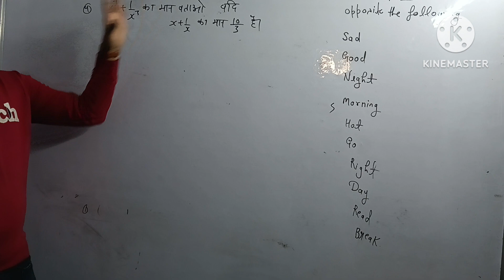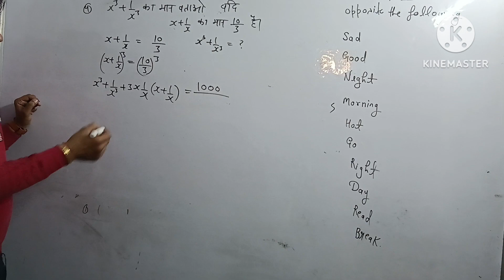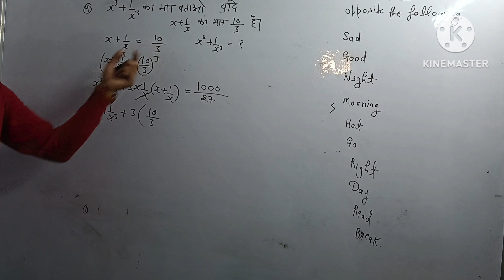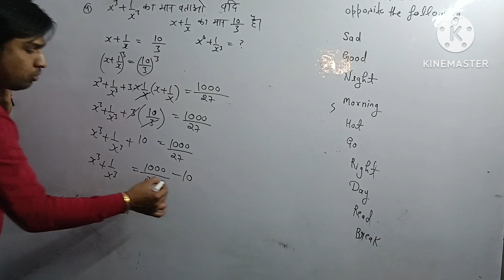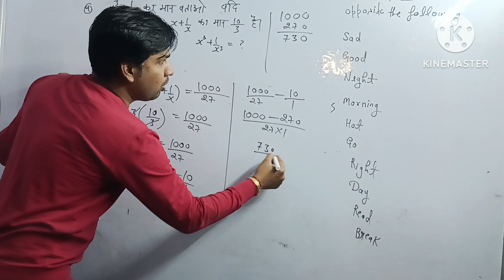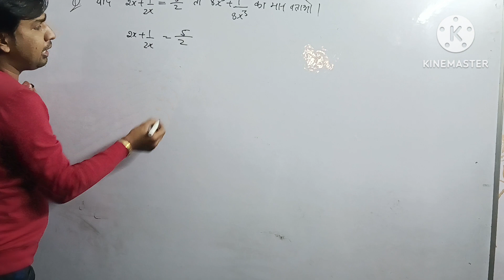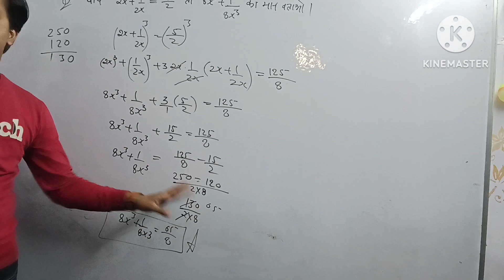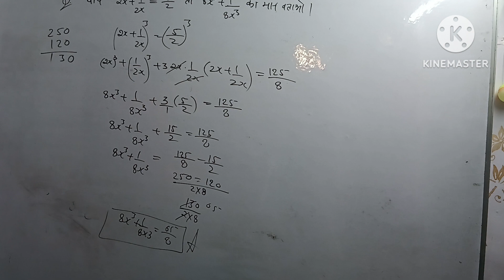Basic maths part 2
basic maths 5th to 9th by manish sir
nishat ganj
lucknow